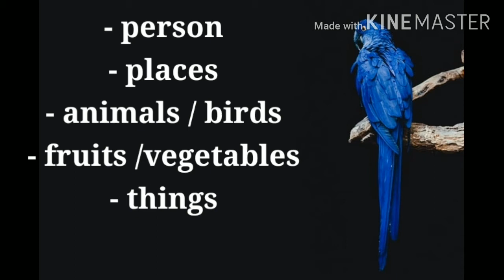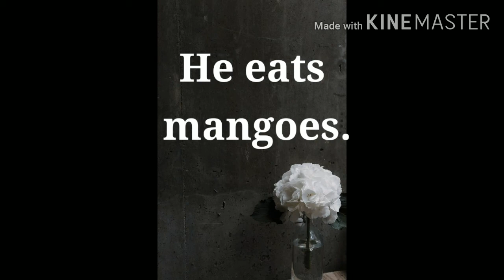English Grammar Nouns Class 1 and 2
Easy simple and fun way of teaching the English grammar topic, nouns to kindergarten and pre primary toddler students of class 1 and 2 as well.